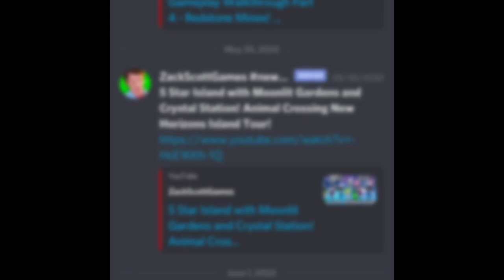Join my Discord Server!!